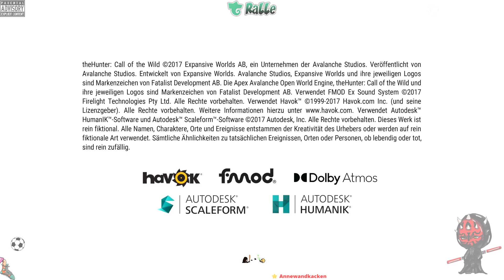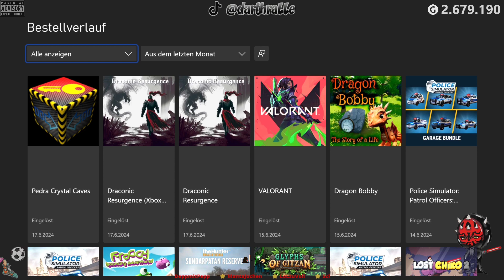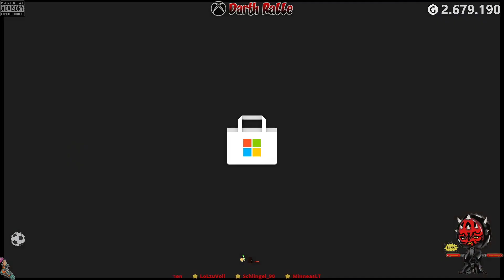theHunter: Call of the Wild - Sundarpatan Nepal Hunting Reserve ★ GamePlay 💛 XSX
🎮 GAME ► theHunter: Call of the Wild - Sundarpatan Nepal Hunting Reserve
🔎 DETAILS ► Expansive Worlds • Action & adventure • Shooter • Sport • Simulation • Strategiespiele